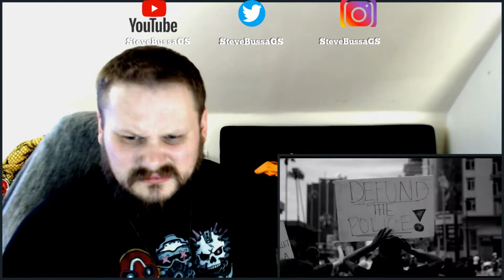Score Card Reactions : Machine Gun Kelly - Killing in the Name (Cover)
Videos to Check Next! :
Get these to 100 likes!

GS GANG LINKS:
Steve

My Microphone
My WebCam
My Lighting
BANG ENERGY DRINKS
Ice Tea Variety Pack
Power Punch!
Cherry Blade Limeade